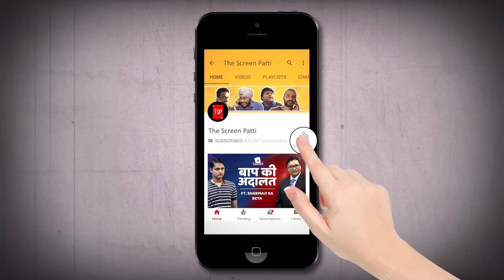TSP's Rabish Ki Report | E13 : लौंडों का Lockdown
We've been quarantined in our homes for over two months now. And the hardest hit by the lockdown are the youth of the country, who can neither go out to meet their friends or have a smoke. So, to highlight their issues our beloved Raja Rabish Kumar is making a comeback. Watch his latest report to understand the pain.

Channel Producer: Shreyansh Pandey
Written by: TSP Team
Directed by: Pratish Mehta
Creative Head: Abhinav Anand
Channel Manager: Ishan Verma
Shot By: Shivankit Parihar, Love Mehta, Neha Mehta, Abhinav Anand, Neha Mishra, Razi Siddiqui
Edited by: Priyanka Dey
Post Production Supervisor: Garvit Janshali
Graphics: Madhuri Rathi
Brand Manager: Ankit Raj Bachchan
Thumbnail and Creatives: Darshit Gada
Trailer and Creatives: Ankit Chauhan
Head of Release: Bhuvneshwari Aiyer
Cast: Shivankit Parihar, Abhishake Jha, Abhinav Anand, Pratish Mehta, Deepesh Jagdish, Saad Bilgrami.